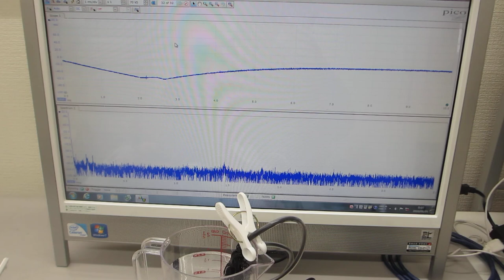オリジナル超音波プローブの「発振・制御」実験（超音波システム研究所）